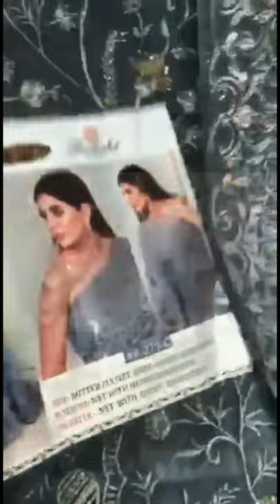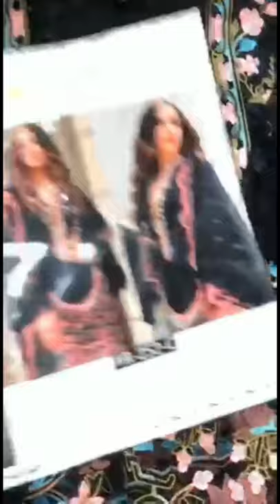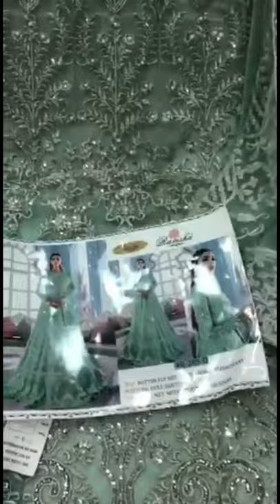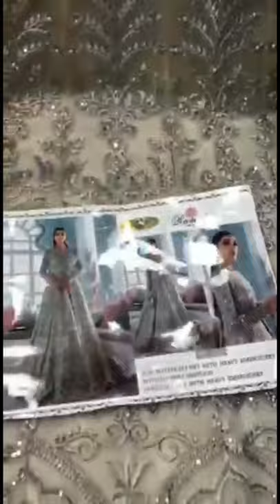New Pakistani Suit Design 2021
This video we make for below topic :
• Pakistani Dresses
• Pakistani Suits
• Pakistani Dress Designs
• Pakistani Suit
• Pakistani Suits In Delhi
• Pakistani Suits Review
• Dress Material
• Party Wear
• Best Shalwar Kameez Design
• Pakistani Trend 2021
• Dress Design Trend 2021
• Trendy Style 2021
• Pakistani Dress Design 2021 Wedding
• Pakistani Suits Online
• Pakistani Dresses Online
• Pakistani Dress Designs 2021
• Pakistani Dress Online
• Suit Designs 2021